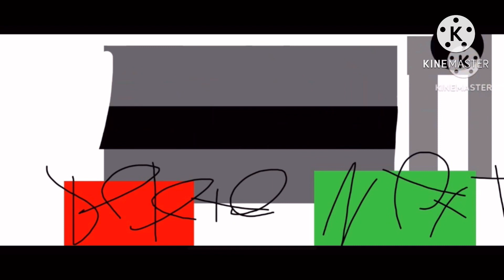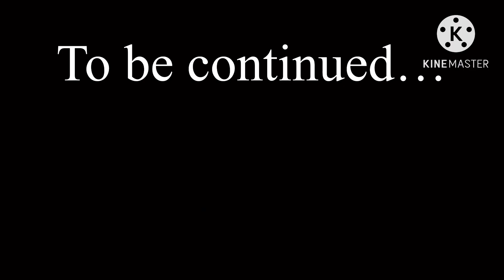Symbol lore all parts (3 more seasons until I’m a row!)